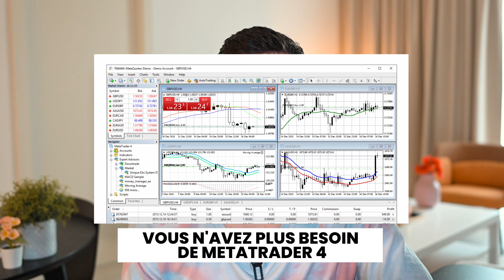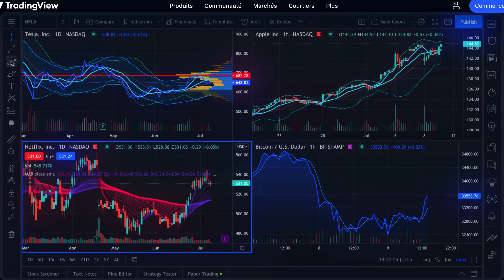BANNISSEZ CETTE PLATEFORME !